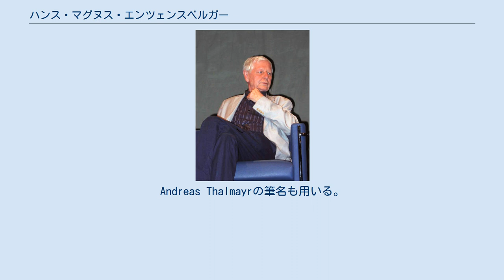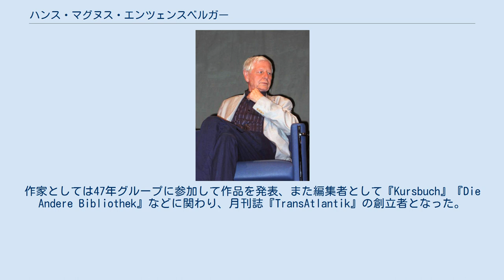ハンス・マグヌス・エンツェンスベルガー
アルベルト・ルートヴィヒ大学フライブルク出身の人物
ハンス・マグヌス・エンツェンスベルガー（Hans Magnus Enzensberger, 1929年11月11日 - ）は、ドイツの作家、詩人、批評家、翻訳家。
ブレヒト以後の重要な社会派詩人と目されており、現代社会への文明批判も多く著している。
Andreas Thalmayrの筆名も用いる。
弟は作家のクリスティアン・エンツェンスベルガーである。
 1929年、シュヴァーベン地方のカウフボイレンに生まれる。
エアランゲン、フライブルク、ハンブルク、ソルボンヌの大学で文学と哲学を学び、1955年にクレメンス・ブレンターノの詩をテーマにした論文で博士号を取得。
1955年まではシュトゥットガルトのラジオ局に勤めた。
作家としては47年グループに参加して作品を発表、また編集者として『Kursbuch』『Die Andere Bibliothek』などに関わり、月刊誌『TransAtlantik』の創立者となった。
彼自身の作品は40以上の言語に翻訳されている。
 彼の詩は皮肉や風刺を用いて市民の不安を表現するような社会批判的なものが多い。
例えば「中産階級のブルース」では、様々なタイプの中産階級 （ドイツ語: Mittelstand）の生活が、「不平を言うわけにはいかない」「僕らは何を求めているのか？」といったフレーズを繰り返しながら描かれている。
詩、エッセイのほかにも小説、映画、演劇、ルポルタージュなど様々なジャンルで活躍しており、いくつかの子供向けの本も著している。
 2009年6月、スペイン政府よりスペイン芸術文学勲章を受勲し、Excelentísimo Señorとして遇されている。